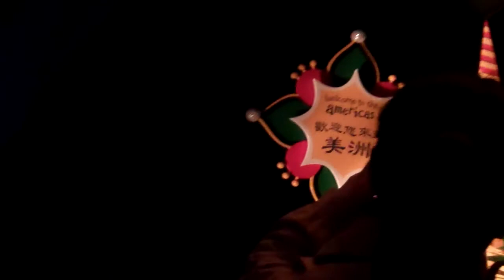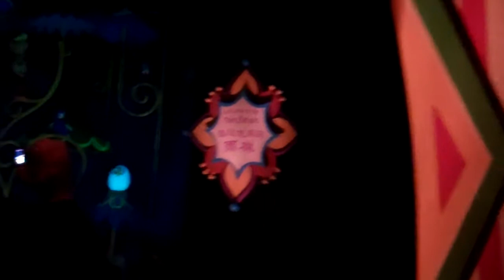Hong Kong Disneyland Spring Break Trip part 15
Date recorded: 2012 MAR 12 or 13. I left on MAR 11 to HK Disneyland for a vacation and this was a different time zone (I couldn't tell the time difference). In this video, I wrap up my HKDL trip with a ride on the boat of Its A Small World.